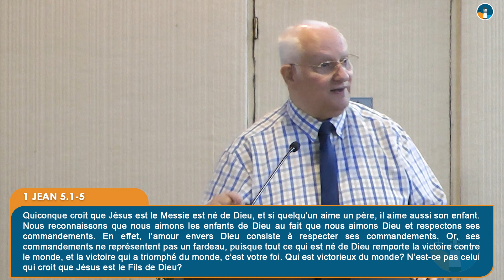La victoire qui triomphe du monde - David BOULENGER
Présenté par le pasteur David BOULENGER.

✅ Versets cités dans la vidéo

✅ Nous rejoindre
     🏠 Adresse : 20 Boulevard du Parc, 76470 Le Tréport
🎹 Musique
   ✅ Intro
        🎧"Track Title(s)''
              Jay Man - OurMusicBox
   ✅ Outro
Que Dieu Vous Bénisse !